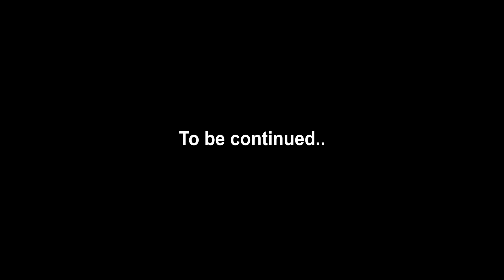MONSOON ರೈಡ್ ಗೆ BMW ಕೊಟ್ರು ಈ ಬೈಕ್!!😍 | LETS GET RAINED⛈️